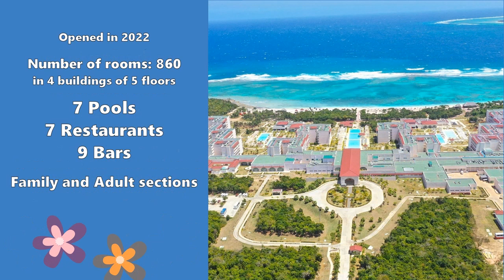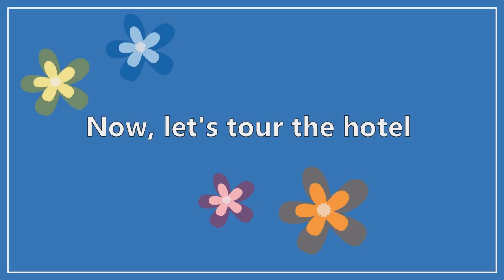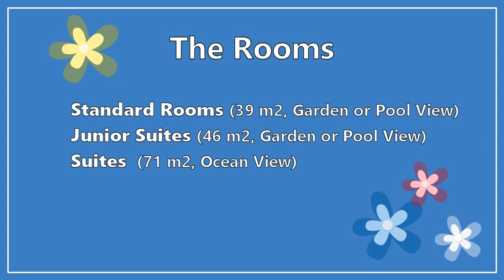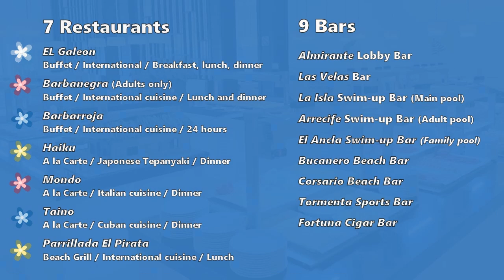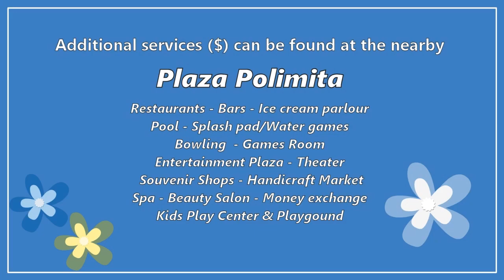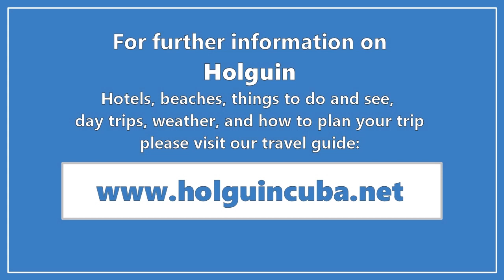GRAND MEMORIES HOLGUIN - NEW HOTEL - Ramon de Antilla, Holguin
Discover here a new All-Inclusive Beachfront Resort which opened in 2022, the Grand Memories Holguin (formerly named Hotel Tesoro del Atlantico). This is the first hotel to open in the new tourist center of Ramon de Antilla in the province of Holguin, Cuba. This hotel is now (since early December 2022) managed by the Canadian hotel chain Blue Diamond (part to the Sunwing Group). Before that, the hotel owner, Grupo Gaviota, was managing it as Hotel Tesoro del Atlantico.

Découvrez ici un nouveau Resort Tout-Compris qui a ouvert ses portes en 2022, le Grand Memories Holguin  (auparavant Hotel Tesoro del Atlantico). Il s'agit du premier hôtel à ouvrir dans le nouveau centre touristique de Ramon de Antilla dans la province d'Holguin, à Cuba. Cet hôtel est maintenant (depuis début-décembre 2022) administré par la chaîne hôtelière canadienne Blue Diamond (appartenant au Groupe Sunwing). Avant cela, le propriétaire de l'hôtel, Grupo Gaviota, le gérait sous le nom de Tesoro del Atlantico.

LILY & NORMAND
~~ Travel is the only thing we buy that makes us richer! ~~
~~ Voyager est la seule chose qu’on achète qui nous rend plus riche! ~~

Content shown in this video is a mix of some of our personal photos and videos, combined with photos shared on Facebook by the Cuban tourism group Gaviota.